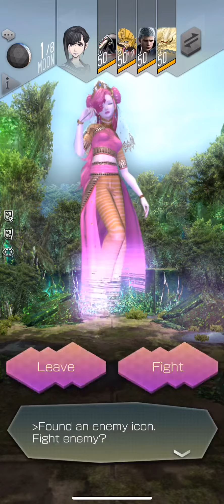Smt dx2: parvati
Surprisingly easy. Be warned there are no items allowed and if rng rolls against you then you may be inflicted by severe charm.